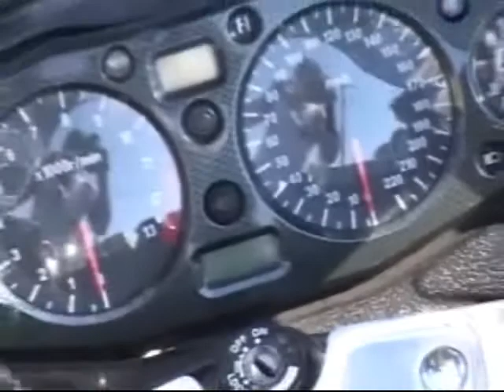Twisted Metal DVD (ACE Interview)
This is a scene from the TWISTED METAL dvd with Ace.